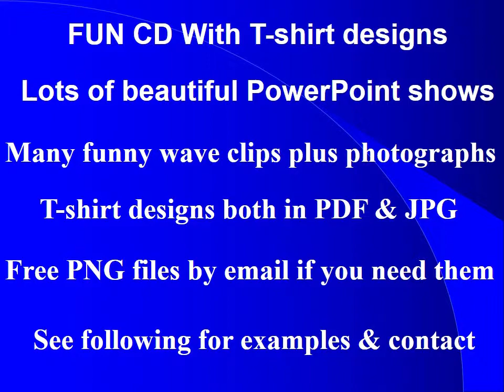FUN CD With T-shirt designs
Lots of beautiful powerpoint shows
Many funny wave clips plus photographs
T-shirt designs both in PDF & JPG
Free PNG files by email if you need them